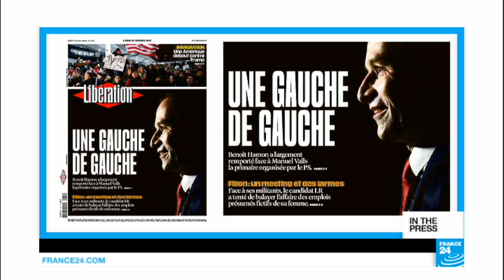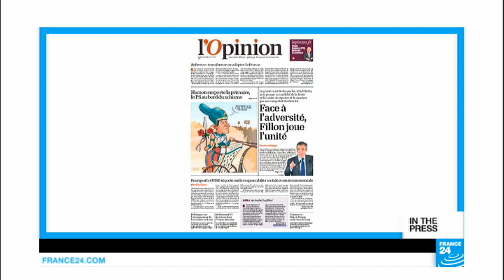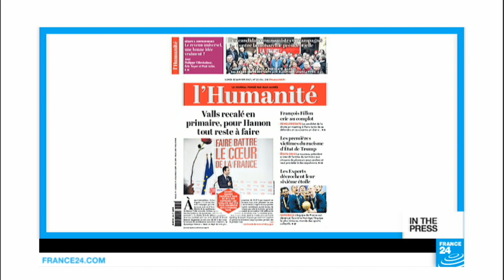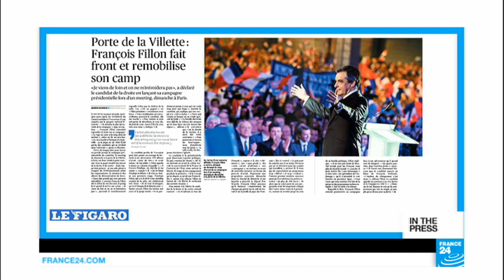French papers react to 'champion' Hamon's victory in left-wing primary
FRENCH PAPERS - Mon. 30.01.17: With 59% of the vote, Benoit Hamon roundly beat his rival Manuel Valls in the second round of the left-wing primary. According to Libération, his victory is seen as a "triumph of the deep left", a sign that the Socialist Party is alive and kicking. But other papers aren't so optimistic. Many wonder if he’s going to be able to convince his party as a whole to back him in the upcoming presidential election.